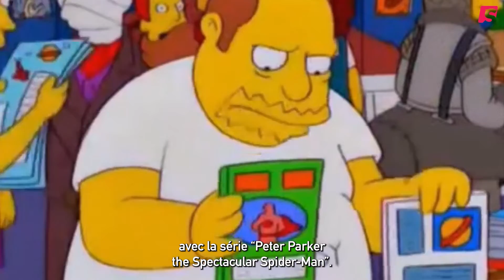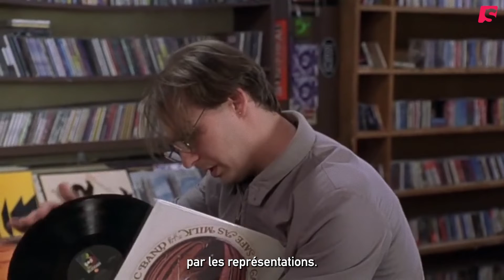LE VINYLE ET LES STÉRÉOTYPES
La renaissance du vinyle au cours de la dernière décennie a amené de nouveaux fans à un format classique et a transformé l'idée que nous nous faisons d'un collectionneur de vinyles : plus jeune, homme ou femme, multiculturel. Cette même renaissance a rendu l'achat de musique plus coûteux, a profité aux groupes établis au détriment des artistes indépendants et a brouillé la question de savoir si le vinyle est réellement meilleur que les autres formats.